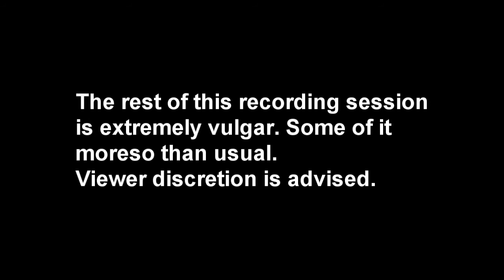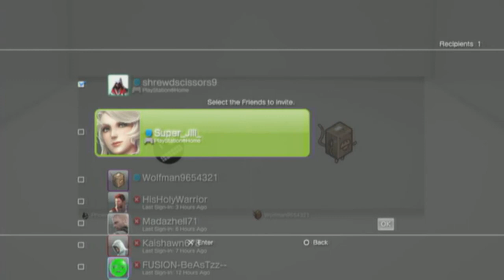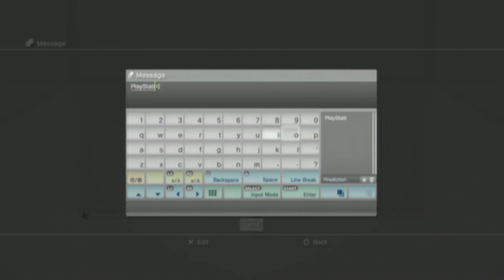Guys' Night Out: PS Home part 15 (w/ Wolfman)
CONNECTION LOST?!?!